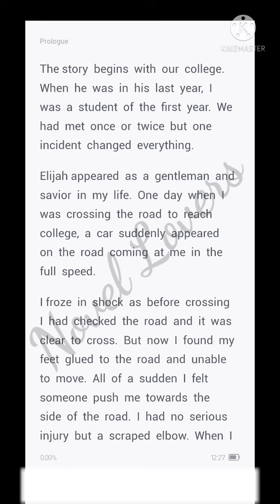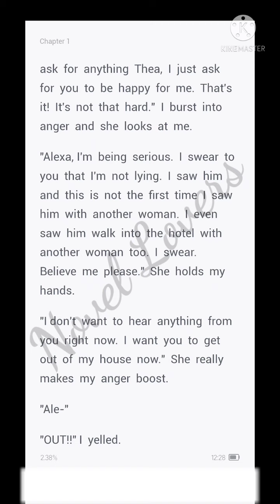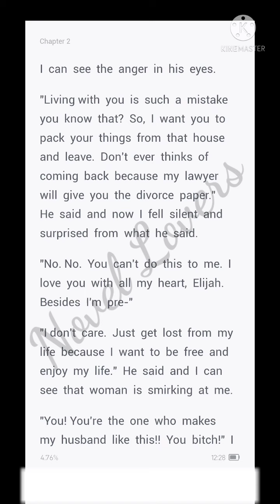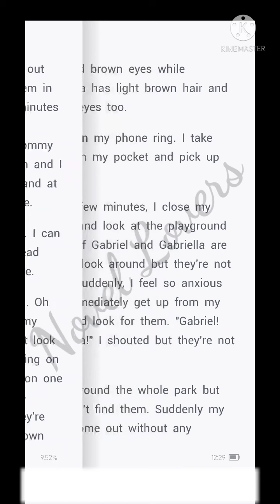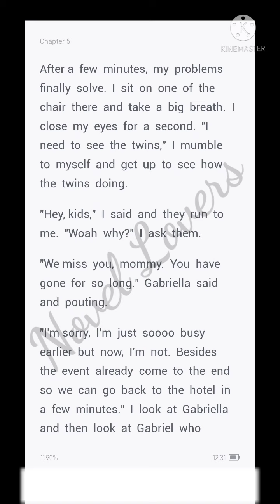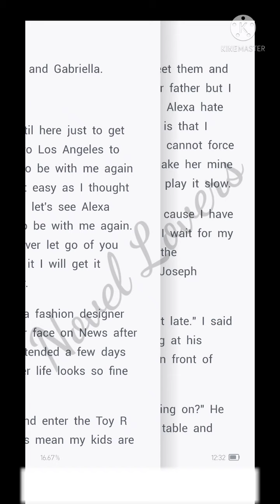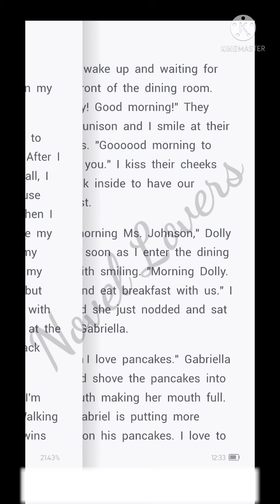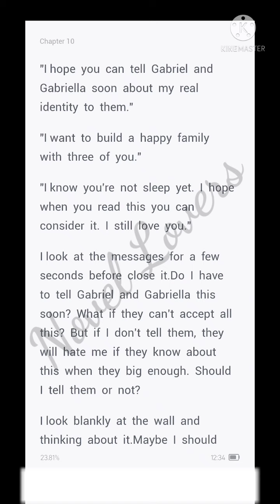His Biggest Mistake (1-10)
"Meet Alexa Johnson.
She's an orphan girl who had hoped, found and got love. She had everything she hoped for.
 The perfect life, perfect house, perfect husband.
But nothing had lasted long for her, neither her marriage. When she found  out her husband cheated on her, she was so hurt.
She didn't even get a chance to tell her husband that she's pregnant. What's more hurt is that her husband said that he doesn't love her anymore.
 Heartbroken, Alexa does the  only thing that she could do is that signed the divorce papers.

Now meet Elijah Perkins.
 The man who had everything in life. He's Handsome, brilliant and extremely rich. He thought that his marriage was the biggest mistake. Man in his age just enjoys  their life by going out with another woman.
So, he just thought that why would he be tied up so early when he still can enjoy and have fun with his bachelor life and go out with a different woman every day before he completely settling down.

But now after 3 years, he feels his life empty without her.